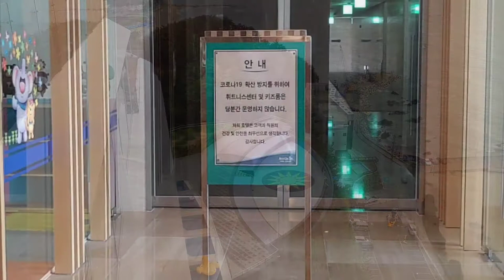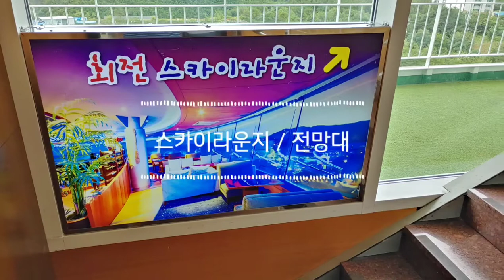[국내여행] 강릉 : 썬크루즈 / 비치크루즈 리조트 리뷰 (South Korea Travel : Gangneung 'Sun Cruise, Beach Cruise Resort')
Hello~!
This video is about Korea travel introduction.
: Introduction of Gangneung Sun Cruise, Beach Cruise Resort

2박3일간 호캉스로 다녀온 강릉 정동진 NO.1 리조트,
썬크루즈 / 비치크루즈 리조트를 리뷰해볼까 합니다.

날씨만 더 좋았으면, 여행 환경만 더 좋았다면 하는 아쉬움이 남는 호캉스!
지극히 주관적이면서 심플한 리뷰, 같이 한번 살펴보실까요?

코로나안전수칙을 최대한 지키며 여행에 임했으며,
최대한 사람이 없는 곳으로 여행을 진행했습니다.

- 편집 : VLLO + VivaVideo
- 촬영 : LG V50s